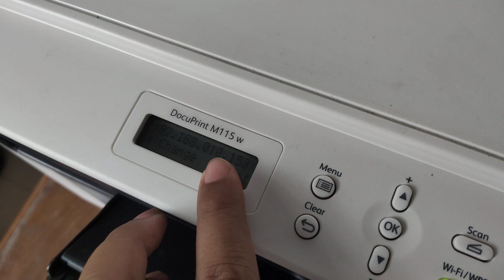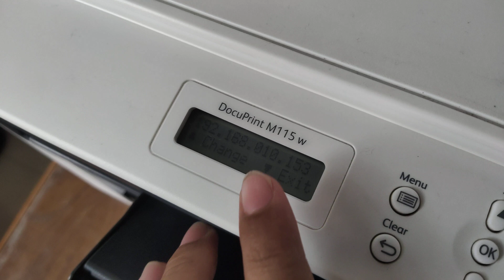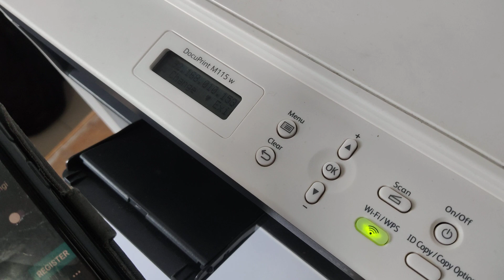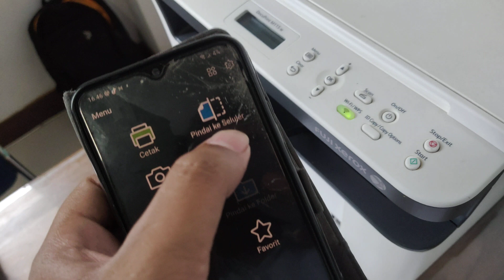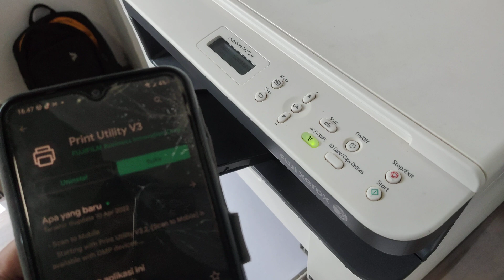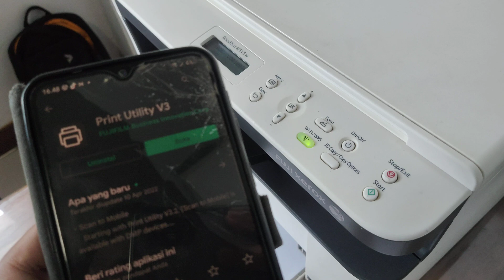Xerox print and scan for mobile app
,Xerox printer install and scanner for mobile with wifi , xerox print and scan for mobile app ,